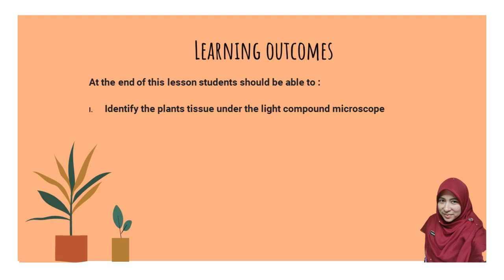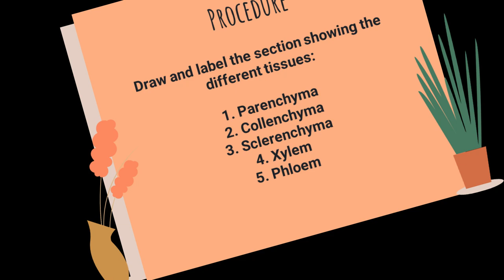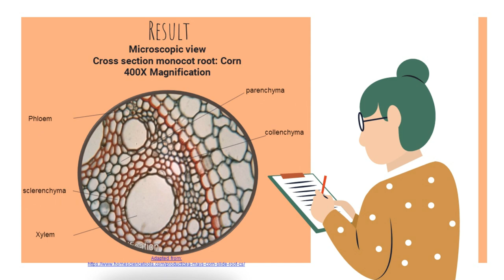[SES] EXPERIMENT 3 : Plant Tissues